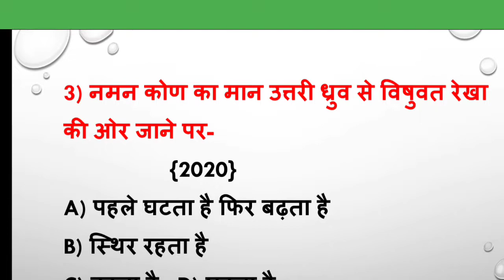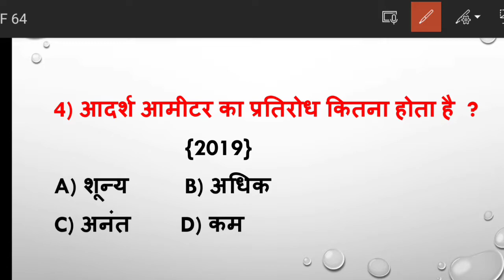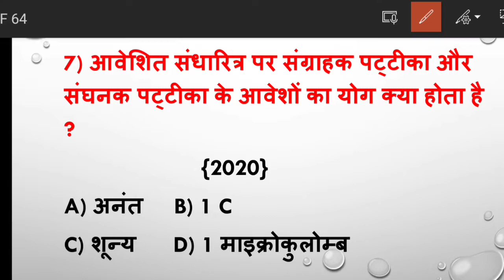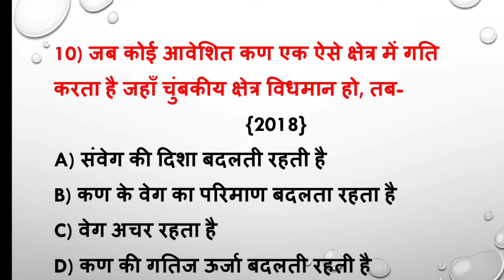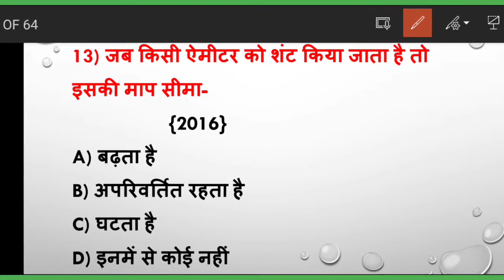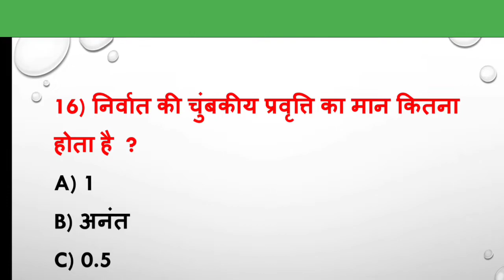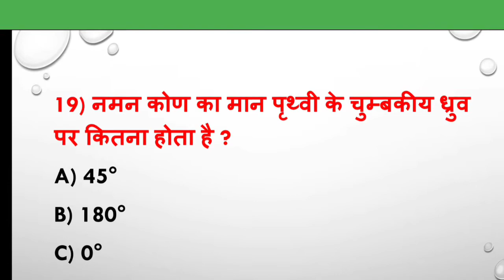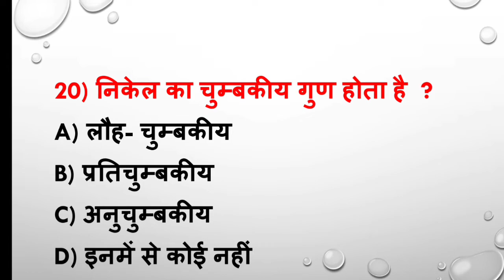physics class12 bihar board 2023| boardexam alokofficial❤🔥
Hello students👩‍🎓,

🔎 bihar board physics class 12

🔎 inter physics model question answer

🔎 physics class 12th vvi question answer

🔎inter physics in hindi

🔎12th mcq bihar board 2023